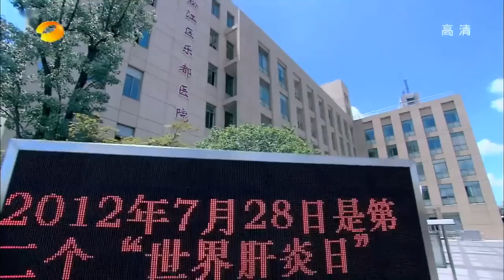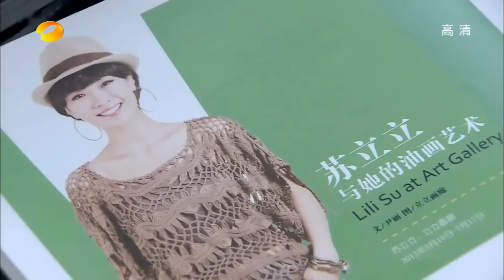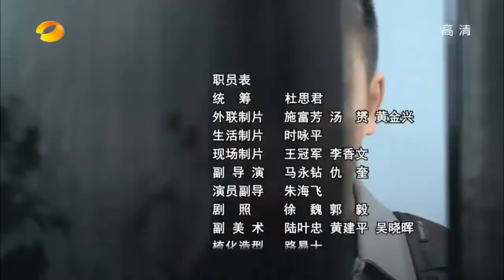那金花和她的女婿 12 (主演：何赛飞，胡亚捷，何琳，马德钟)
那金花（何赛飞 饰）是个典型的上海老太太，她为人精明算计，待人有些势利眼。大女儿玉英深得她的宠爱，无奈固执的玉英当年远嫁北方，与当地人何兆海（胡亚捷 饰）结了婚，那金花尊严受到挑战，发恨从此不与玉英来往。谁知噩耗传来，玉英因公殉职，留下儿子何威（孙天宇 饰），那金花追悔莫及，坚决要讨回外孙的抚养权。女婿何兆海只好带儿子赶赴上海那家，显然那金花对女婿的到来并不欢迎，她处处刁难何兆海。何对当年丈母娘对自己的怨恨很能理解，他事事小心，巧妙地化解着矛盾。天有不测风云，不久后那金花被骗子骗走房产，二女儿玉凤因怀不上孩子与丈夫争吵不休，三女儿经营的画廊也出现了危机。这才叫屋漏偏遭连阴雨.